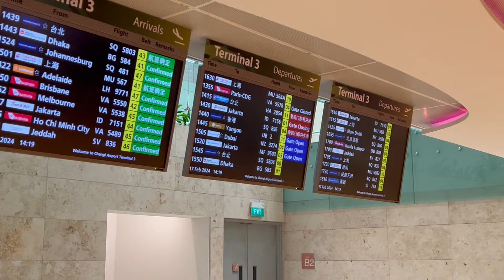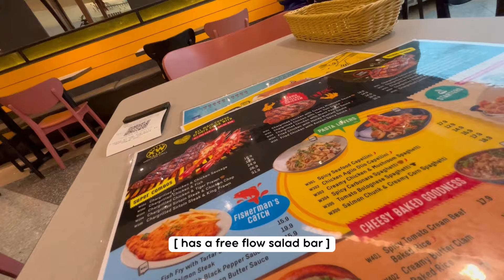VLOG ✨ solo date diaries, self-love & romanticizing life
ello :)

welcome back to another vlog~ i just realized that my first official vlog on this channel was filmed in the same place (which was at JEWEL) so to be there and vlogging again after a few years kinda gave me dejavu lol.

(but it also reminds me of the reason behind why i started this channel and i'm glad i did hehe)

having some alone time was very much needed and i hope that it would inspire those who may be struggling with it, to do the same for themselves as well. to give yourself as much love and care as you would to others cause yall matter too :)

till the next vlog, see yall again then~